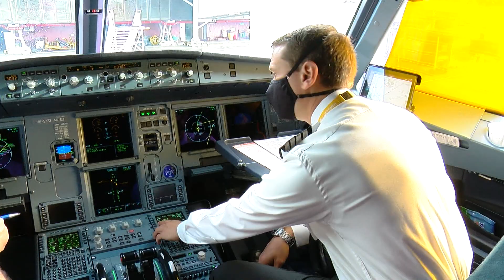Gobierno elimina el requisito de prueba PCR para viajeros que ingresen a Colombia - Telemedellín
Con la nueva resolución expedida por el Ministerio de Salud, las personas que vengan en un vuelo internacional ya no deben presentar el resultado de la prueba PCR.